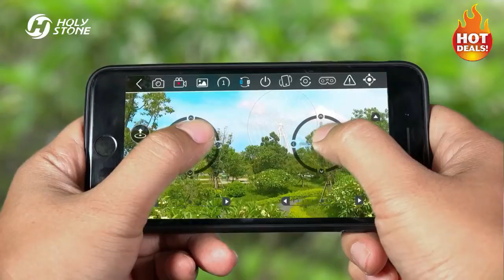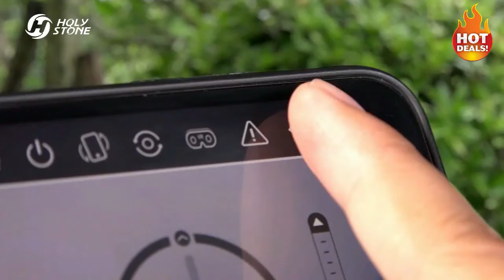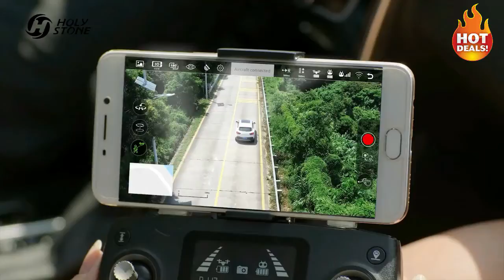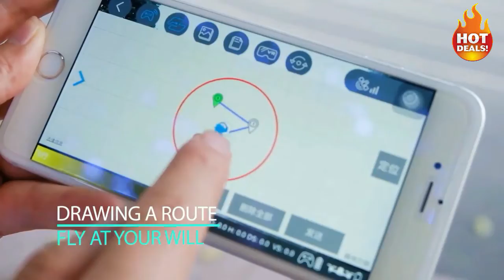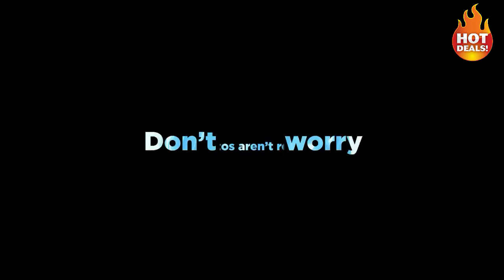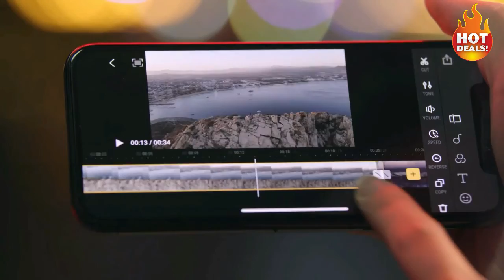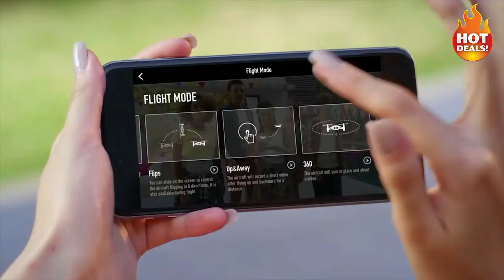BEST DRONES 2021 | TOP 10 BEST DRONE WITH CAMERAS TO BUY IN 2021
10: Holy Stone HS160 Shadow FPV RC Drone
BUYING LINK US

9: Holy Stone HS720 Foldable GPS Drone
BUYING LINK US

8: Holy Stone F181W WiFi FPV Drone
BUYING LINK US

7: Holy Stone HS160 Pro Foldable Drone
BUYING LINK US

6: Holy Stone HS110G GPS FPV Drone
BUYING LINK US

5: Holy Stone HS110G GPS FPV Drone
BUYING LINK US

4: Ryze Tello
BUYING LINK US

3: DJI Mavic Air 2
BUYING LINK US

2: Yuneec Typhoon H Pro
BUYING LINK US

1: Parrot Anafi FPV
BUYING LINK US

Parrot Yuneec# Ryze#Holy